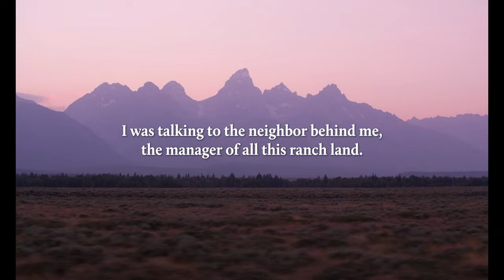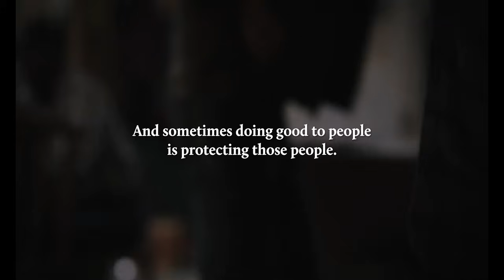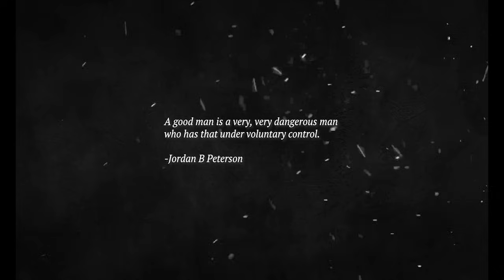BE A DANGEROUS MAN - Heavy Motivational Speech (feat. Rip Wheeler from Yellowstone)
Dewayne Noel from Dry Creek Wrangler School delivered our favorite speech of last year about protecting your family. Much like Cole Hauser's character Rip Wheeler in Yellowstone, he talks about the most dangerous man often being the quietest in the room.

Speech by Dewayne Noel from Dry Creek Wrangler School
Main footage taken from Yellowstone (Paramount Network)
Dog and sheep footage by Dogumentary TV
Complementary footage licensed through Artgrid.io